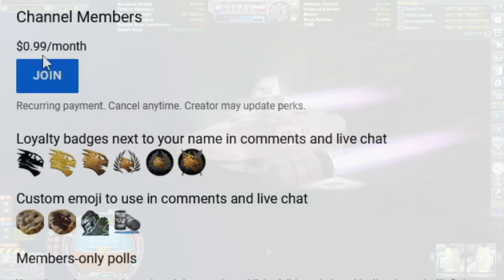VTOL SSTO with MOTHER SHIP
I revamped an old craft to be better and oh boy did It come out great!

KSP Soundtrack VAB music.

FREQUENTLY ASKED QUESTIONS AND ANSWERS :

1. When do you upload videos? - I make videos as often as I can.

2. What do you do for a living? - I work a full time construction job plus any overtime I can get.

3. Where can I download the craft file? - No downloads as of yet. I don't have the time, but these videos are meant for you to be inspired to build your own crafts.

4.  WHY isn't the video in ULTRA REALISTIC SUPER HIGH DEFINITION? Because unlike your rich ass that can afford a KILLER PC, I have to use what little money I have, to make sure that there's a roof over my head and food on the table before I can spend it on things like CPUs and GPUs.

RE-STOCK ( New skins for stock parts )
TRAJECTORIES ( Shows flight path prediction )
ASTRONOMERS VISUAL PACK (Planets, Stars,Clouds)